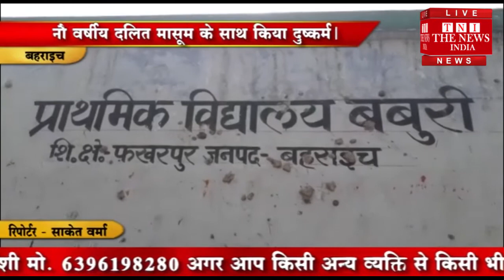[ Bahraich ] बहराइच में नौ वर्षीय दलित मासूम के साथ के एक लड़के ने किया दुष्कर्म / THE NEWS INDIA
एक बार फिर दलित मासूम बनी हवस का शिकार बहराइच बौंडी थाना क्षेत्र अंतर्गत बबुरी में नौ वर्षीय  दलित मासूम लड़की के साथ के 15 वर्षीय जयसिंह नामक लड़के ने गन्ने के खेत मे ले जाकर दुष्कर्म किया। आपको बता दें कि मासूम लड़की अपने घर से खेत में बथुआ बीनने के लिए गई थी